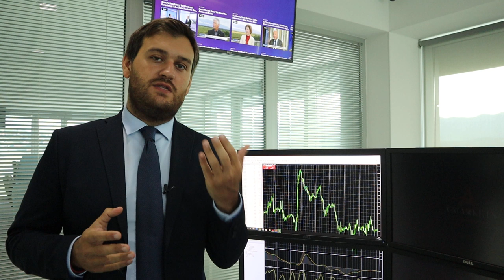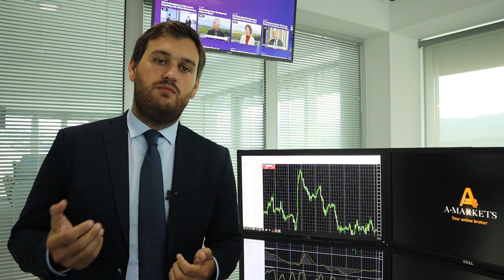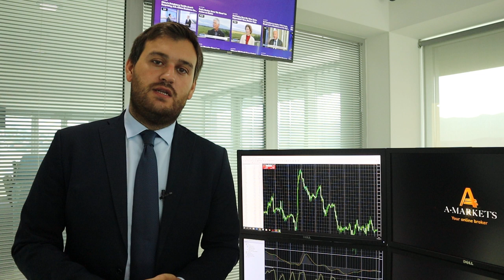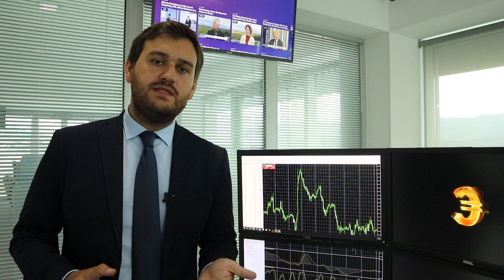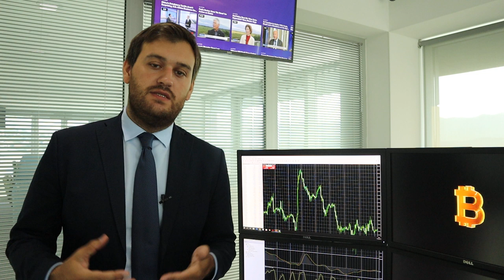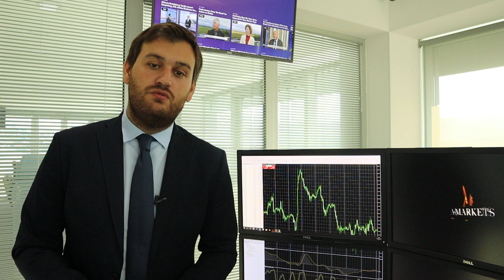Торговая война между США и Китаем! Переговоров больше не будет!